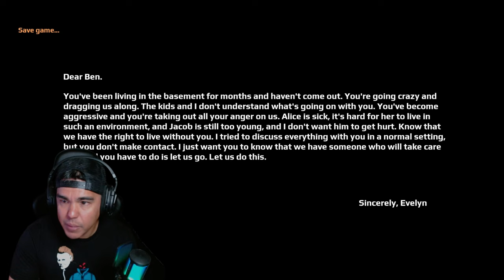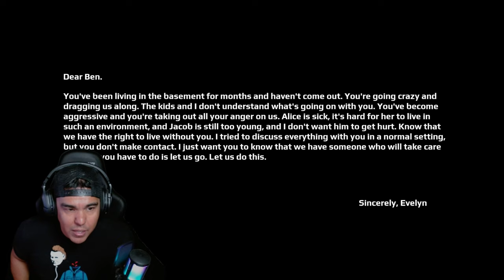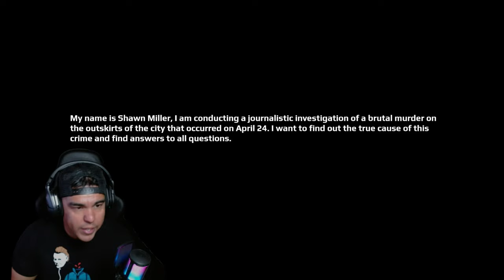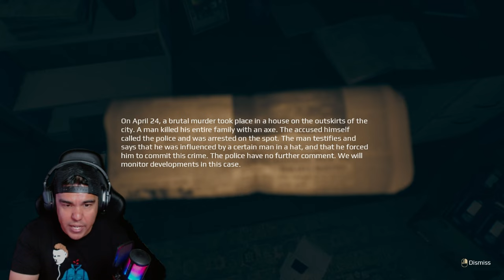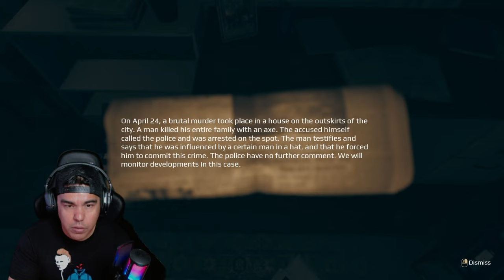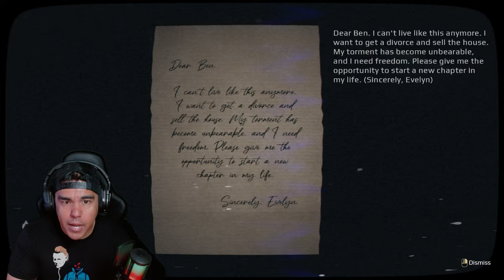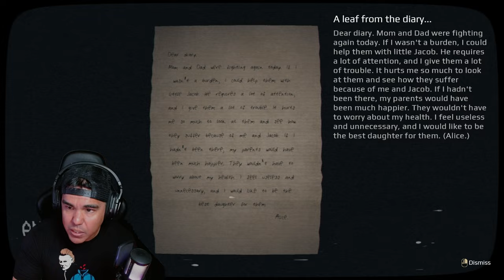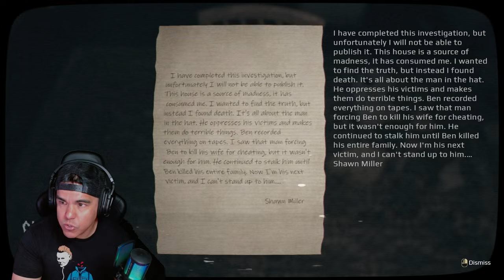My gameplay of......."April 24"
"The main character is an experienced journalist who always strives to uncover the truth. He manages to gain access to the house, which is guarded by the police."

Developer: @emika_games

Artist of the day: @StompRecordsCanada